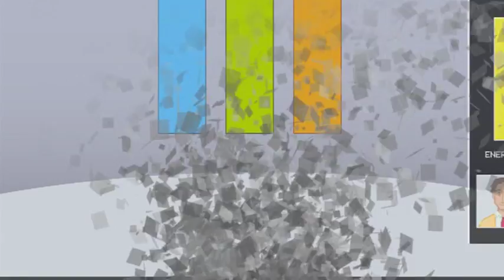Enterprise Europe Network - Play Now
Cortometraggio di animazione prodotto dalla Camera di commercio di Torino con il Centro Sperimentale di Cinematografia Scuola Nazionale di Cinema - Sede del Piemonte.